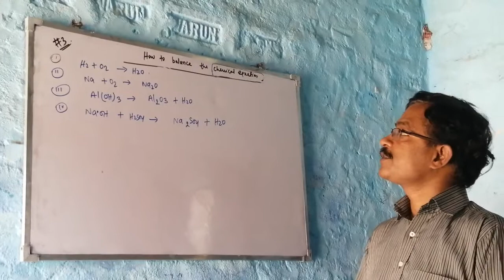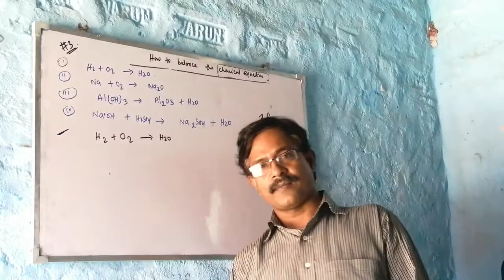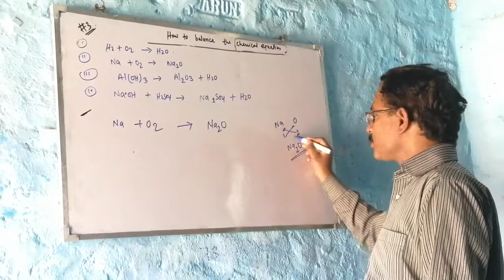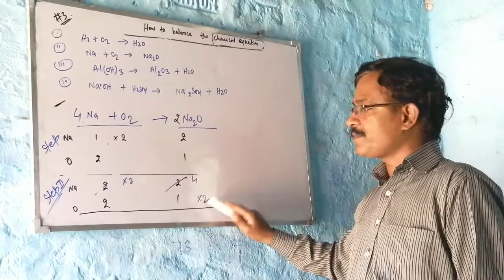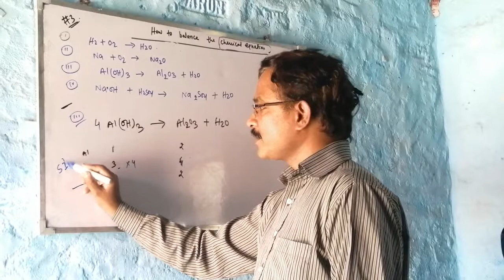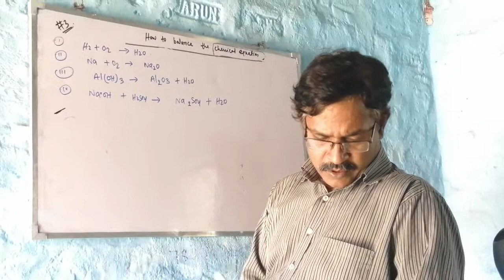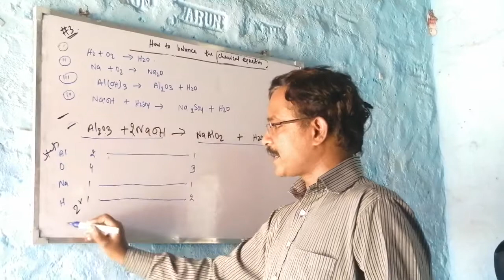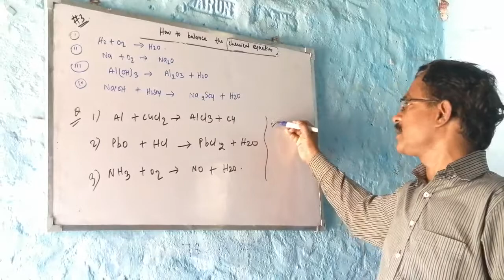#3. How to balance chemical Equation...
Science Class 10th 1.Chemical Reaction And Equation part- 3.